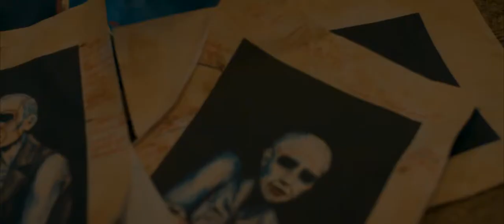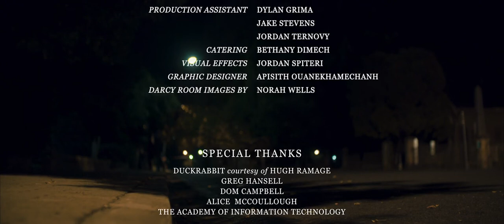The Tame Painter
Created by (AIT Students):
Dominic Dimech

Course:
Film & Video

Year Produced:
2019

Accolades:
2019 SELECTED MELBOURNE UNDERGROUND FILM FESTIVAL
2019 SELECTED PRODIGY FILM FESTIVAL SYDNEY
2019 SELECTED RISING STAR FILM FESTIVAL SYDNEY
2019 SELECTED  BAYSIDE FILM FESTIVAL MELBOURNE
2019 SELECTED TO THE WILD FILM FESTIVAL SYDNEY